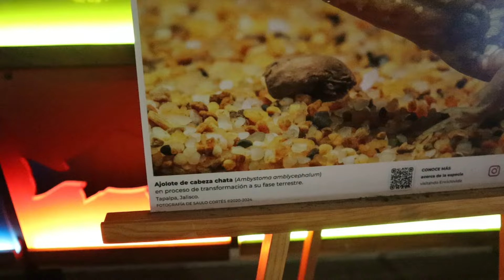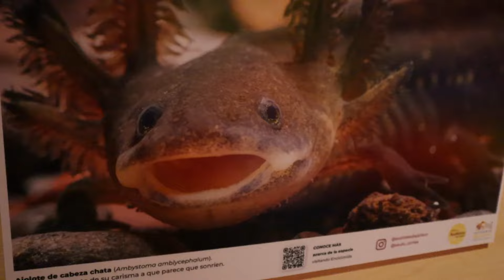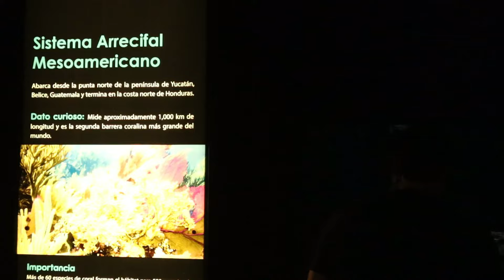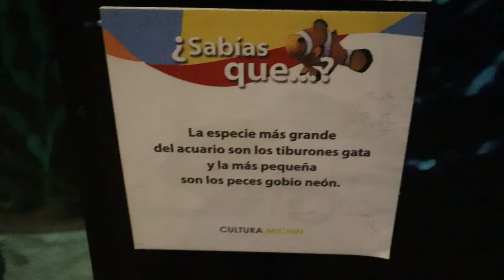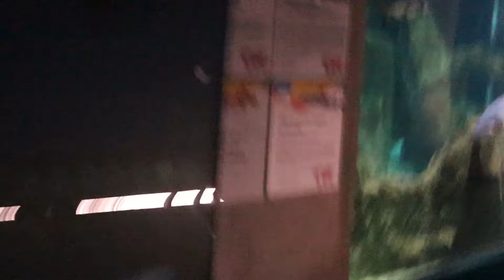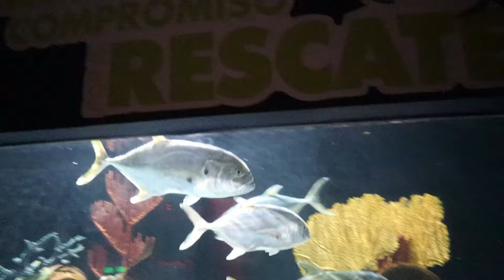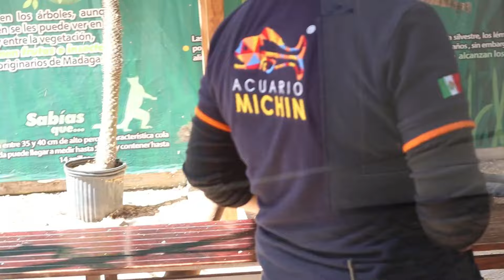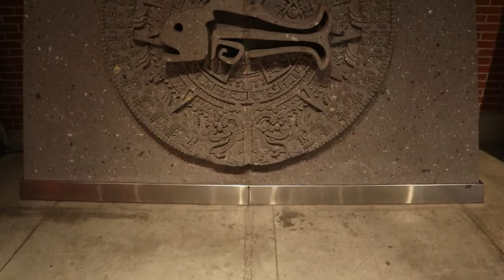El ACUARIO mas GRANDE de Guadalajara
Mis licenciados nos lazamos a Guadalajara a visitar este ENORME acuario donde pudimos mirar miles y miles de peces tanto de agua dulce como de agua salada, desde peces como bettas hasta tiburones super gigantes.

Mis licenciados nos vemos este 23 y 24 de Marzo en Experiencia Acuatica internacional que se llevara en Expo Guadalajara, les dejo el FB para que le hechen un ojo y participen.